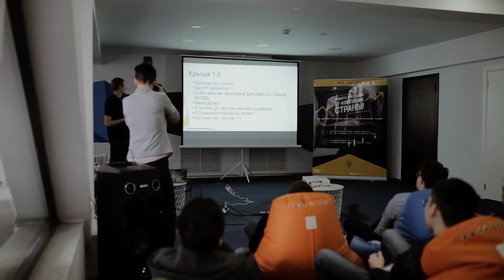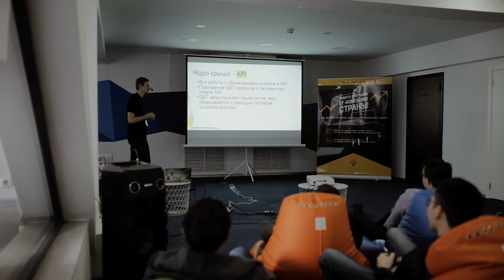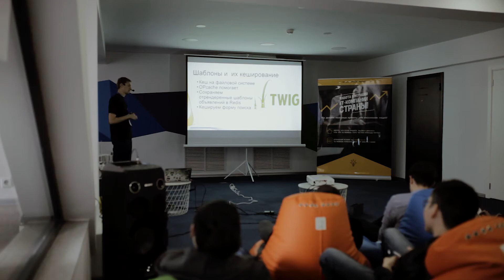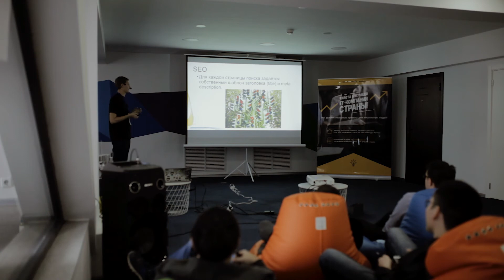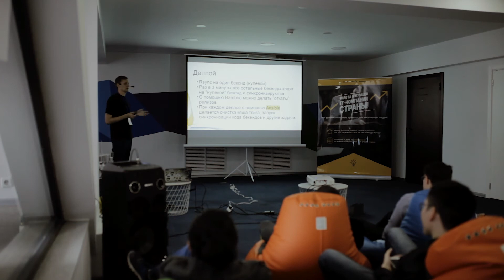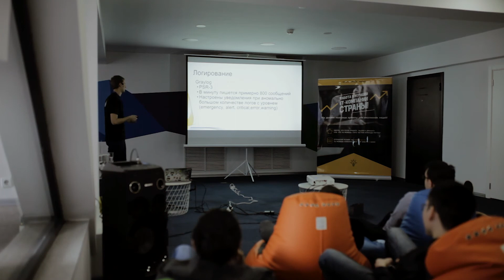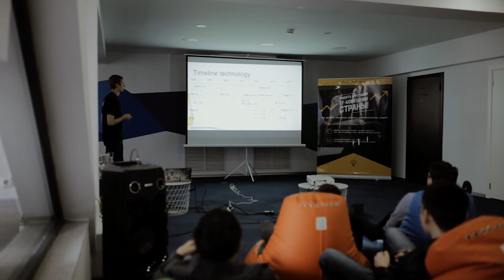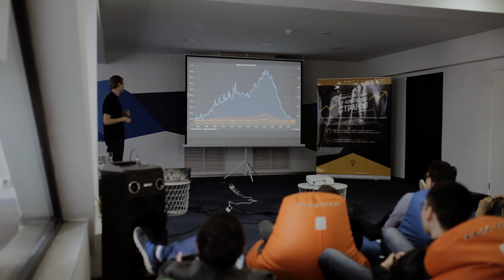Крыша 2.0. Аким Кротов, team lead проекта krisha.kz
Аким – ведущий разработчик на “Крыше” с 2014 года.

На kolesa/web он рассказывает о технологиях, используемых в новой версии “Крыши” и о переезде со старого (2005 года) движка на новый.